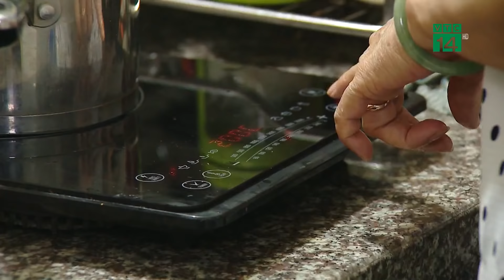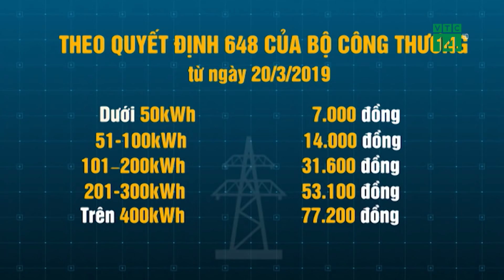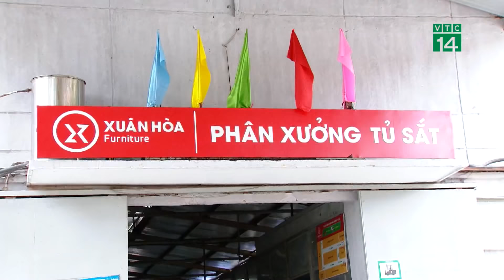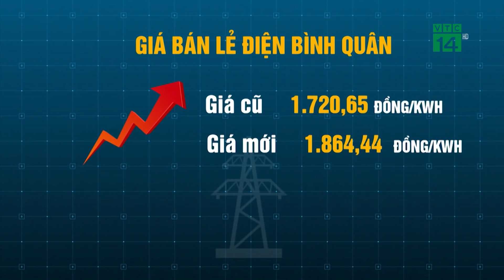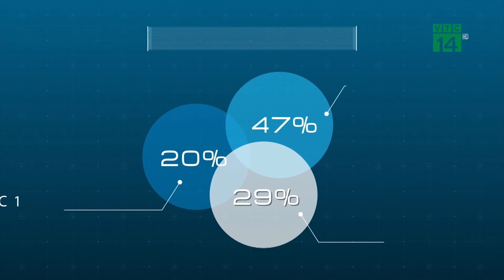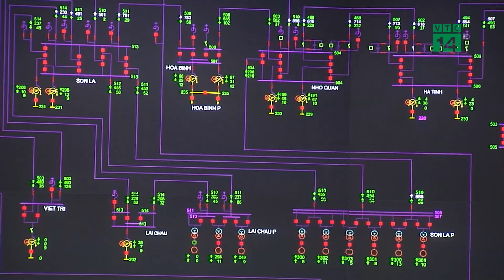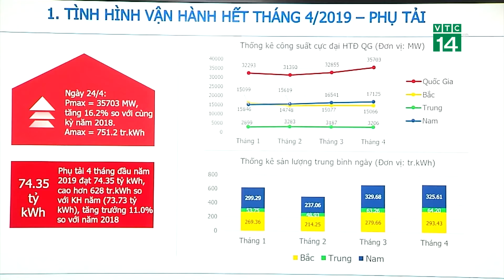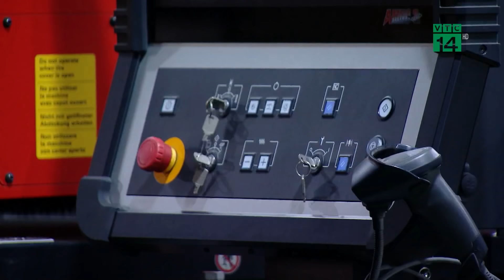Lùng nhùng giá điện | VTC14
VTC14 | LÙNG NHÙNG GIÁ ĐIỆN